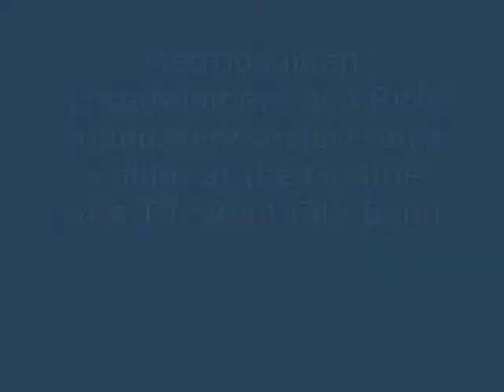Root City Band @ The Guthrie Theater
With this show I kept with the uplighting from behind with the COLORstrips.  I just made two stand adapters for my x-scans (really simple) so I no longer need the truss or even a C-clamp. (if anyone is interested, i could make a quick video to show you how) I am using my COLORpalettes for side washes on this video.  Please go check out Root City if you can.